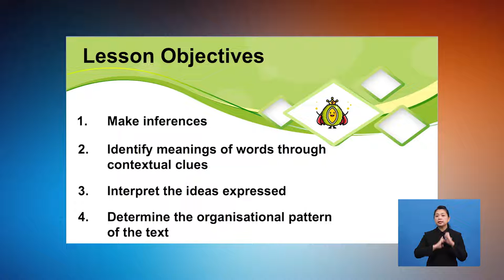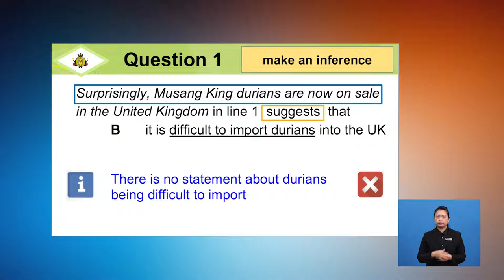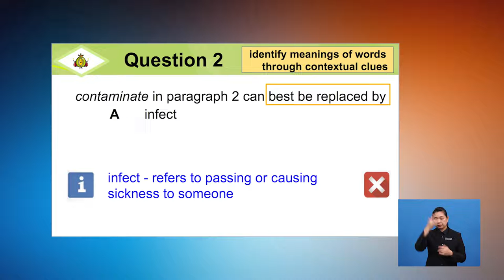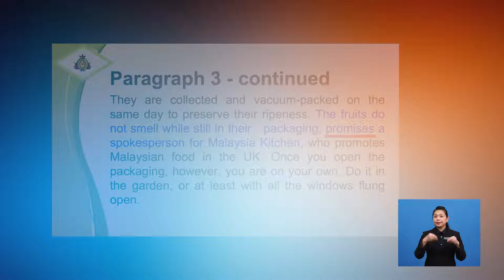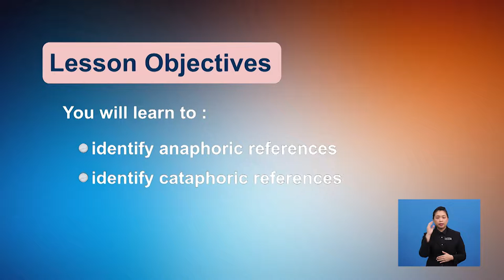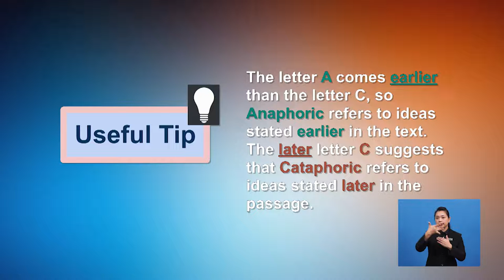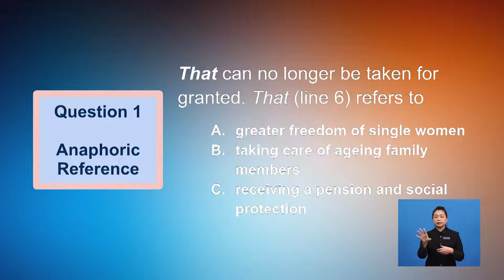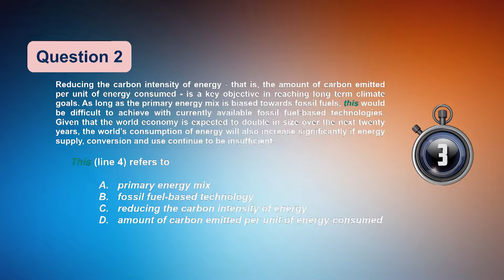Tingkatan 6 | Bahasa Inggeris | MUET | Finding Inference / Anaphoric & Cataphoric References | R601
By the end of this lesson, students will be able to make inferences, identify meanings of words through contextual clues, interpret the ideas expressed, determine the organisational pattern of the text, as well as identify anaphoric and cataphoric references.